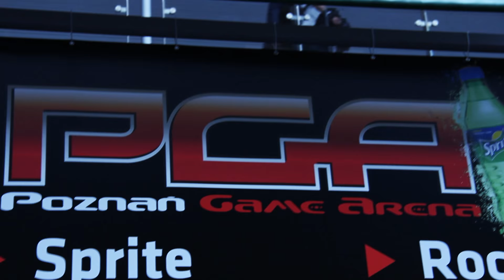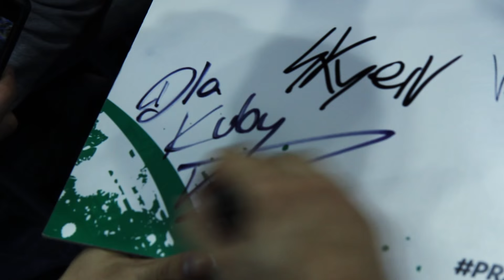ROCCAT PGA | With Rezi, Multi, Vertez and crazy ROCCATeers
ROCCAT's gets a special visit from Rezi, Multi and Vertez and many cheering ROCCATeers at our PGA Booth! Check out this snippet of the fun in case you missed out on the Poznan Game Arena 2015!

About ROCCAT Studios:

Founded in 2007 in Hamburg, ROCCAT designs the best gaming products in the world. We combine detail-loving German innovation with a genuine passion for what we do. The result is a forward-looking product portfolio adaptable to the gaming trends of tomorrow. The industry-leading experiences we develop are born of a deep affinity with gaming community that we ourselves are very much a part of. We achieve this by having an outstandingly talented team comprised of gamers, visionaries and industry experts.